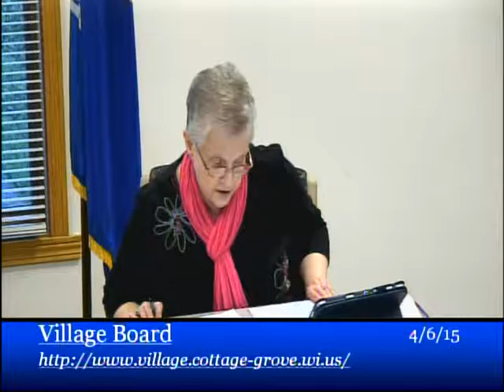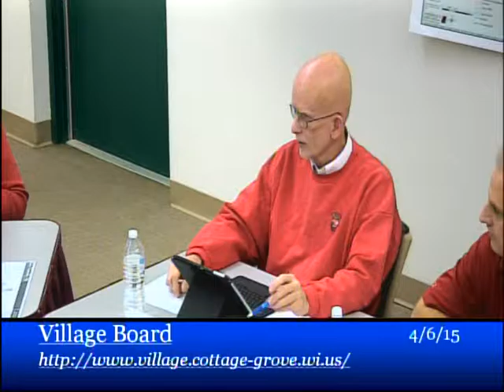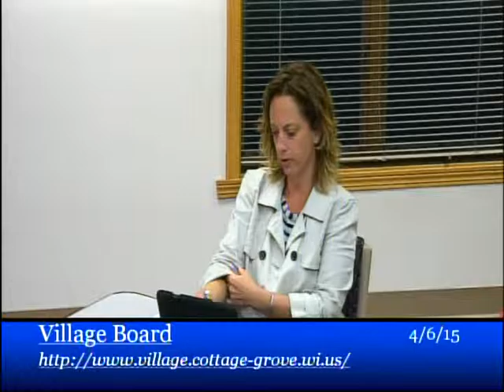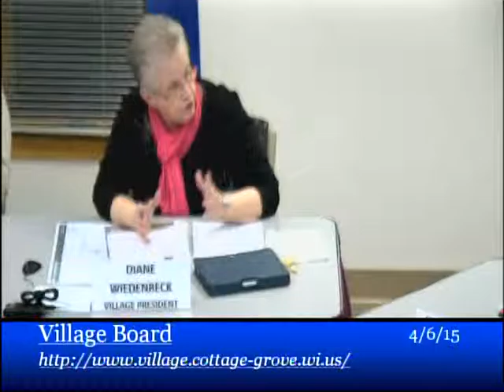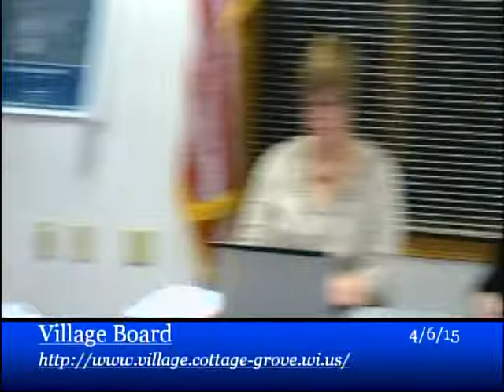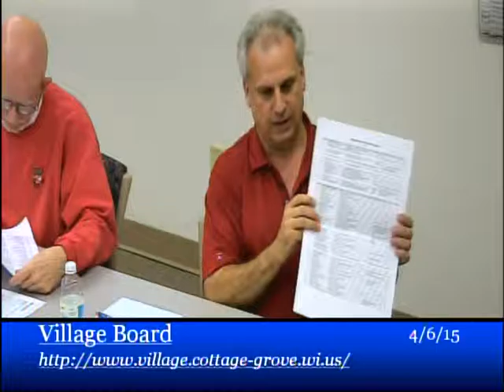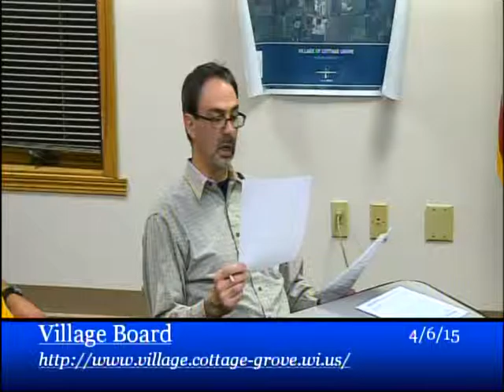Village Board, April 6 2015